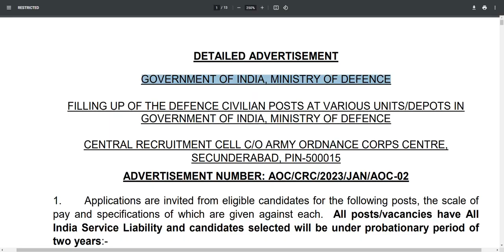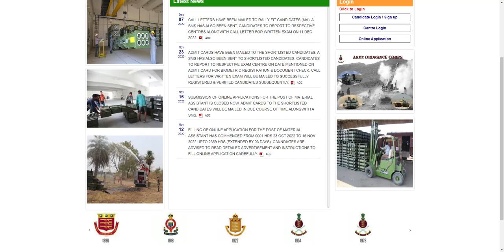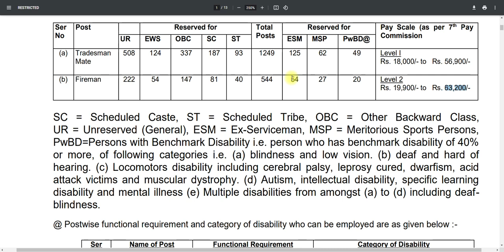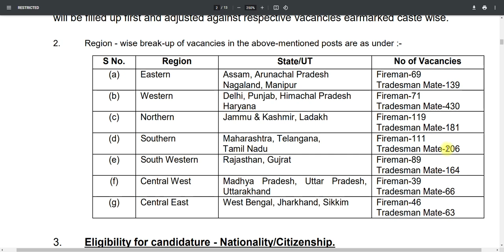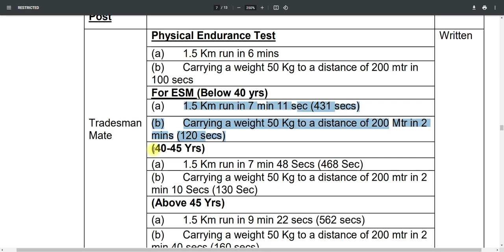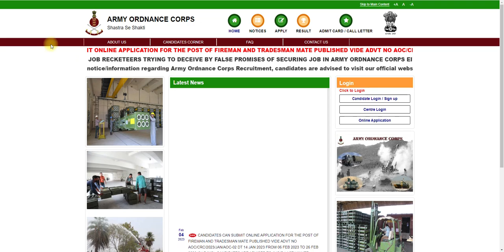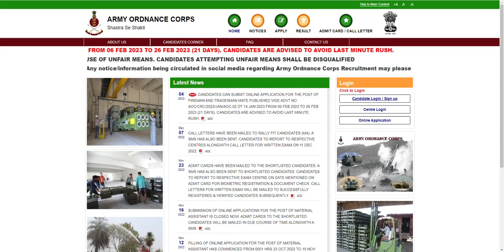1,800 POSTS 💥10TH PASS GOVT JOB | AOC RECRUITMENT 2023 TAMIL | ALL DISTRICTS ELIGIBLE | JOBS TAMIZHA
1,800 POSTS 💥10TH PASS GOVT JOB | AOC RECRUITMENT 2023 TAMIL | ALL DISTRICTS ELIGIBLE | JOBS TAMIZHA

NOTE :
Govt job vacancy 2023 TN velaivaippu news in Tamil it is not true many today government job vacancies in TamilNadu fulfill their job vacancy only based on interviews without any exam. Even in some job vacancy 2023, there is not even an interview will be conducted for freshers' jobs in the 2023 selection of candidates. latest government jobs 2023 are recruiting Only based on the mark they got in 10th select students for TamilNadu government jobs 2023. Govt jobs 2023 mostly took freshers for their recruitment. So final year students 2023 passed out students are today government job vacancies in TamilNadu also eligible to apply for the TN govt jobs 2023 in Tamil and central government recruitment. Freshers government jobs Tamilnadu government jobs 2023 | TN govt jobs 2023 government jobs 2023 Tamil government jobs 2023 in TamilNadu govt job vacancy 2023 recruitment based not only on interview process but also through merit list by mark based recruitment. TN govt jobs 2023 recruitment is also based on experience. Government jobs 2023 Tamil and the Tamilnadu govt jobs 2023 in Tamil if u are experience based on the experience certificate from a private company u can directly join the government jobs 2023. TN govt jobs 2023 in Tamil we are teaching u TN velaivaippu news 2023 in Tamil step-by-step procedure on how to applyGovernment jobs 2023 Tamil is mainly focused on many aspirants but you are the best of it. Tamilnadu government jobs 2023 is clearly explained in our channel. So don't worry about government jobs 2023 step by the procedure for applying for government jobs 2023 in TamilNadu all details.